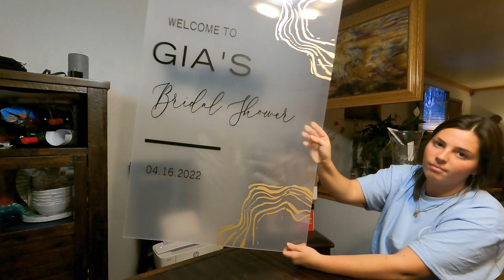Lost Vlog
a lost vlog from before the wedding & even the bridal shower!